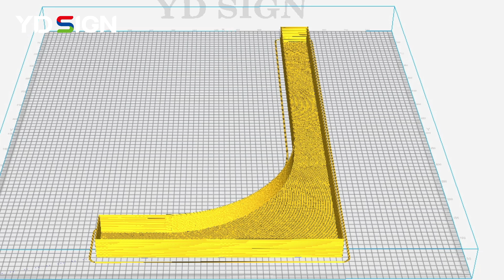3D Printed Versatile Wall Lamp#3dprinter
Looking forward to your click on the following website to for learn about 3D Sign Printer and Related Products

Brief Introduction:In 1999, Hangzhou YD SIGN CO., LTD. was established. It forms a professional team focusing on advertising signage R&D, production, design, and sales.The products include advertising sign materials, equipment, and intelligent control systems and complete supporting services. For more than 20 years, YD adheres to the tenet of " sincerity" to win more customers’ trust.